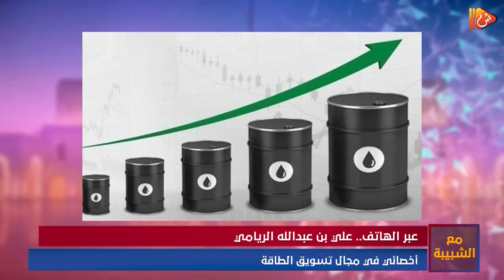هل تتخطى أسعار النفط حاجز 100 دولار ؟